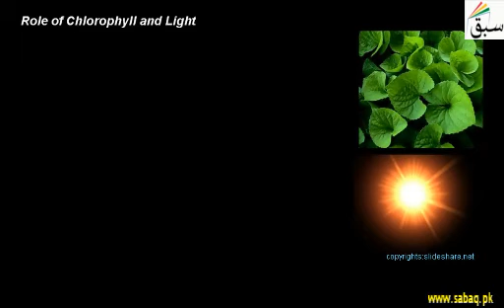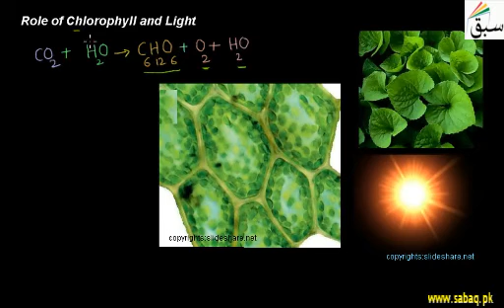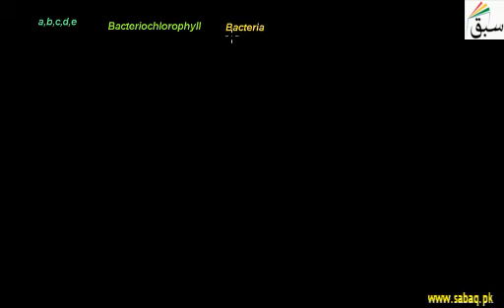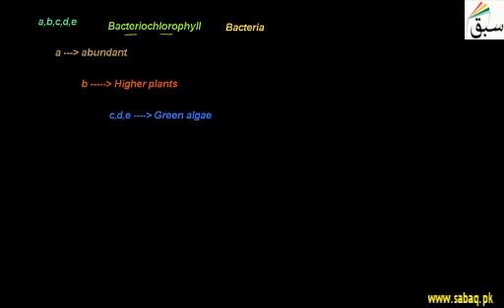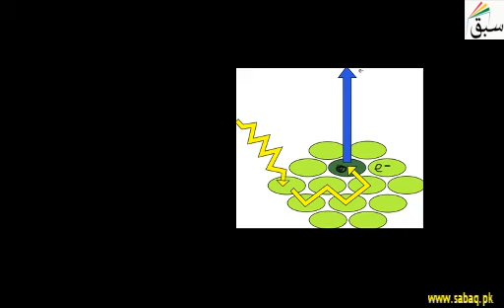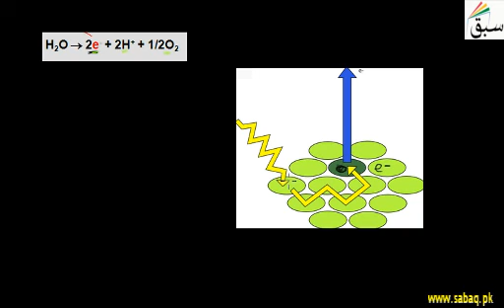Role of Chlorophyll and Light, Biology Lecture | Sabaq.pk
Photosynthetic organisms use chlorophyll to absorb light and convert it into chemical energy
This video is about: Role of Chlorophyll and Light. Practice tests and free video lectures for Physics, Chemistry, Biology, Math’s, Computer Science, English & more subjects are also available at Sabaq.pk. So, subscribe to Sabaq.pk/Sabaq Foundation now and get high marks in your exams.

CLASSES WE COVER AT SABAQ.PK / SABAQ FOUNDATION:

1. KG
2. Class 1
3. Class 2
4. Class 3
5. Class 4
6. Class 5
7. Class 6
8. Class 7
9. Class 8
10. Class 9
11. Class 10
12. Class 11
13. Class 12
14. Class 13
15. Class 14
16. MCAT
17. ECAT
18. CSS

BOARDS WE COVER AT SABAQ.PK / SABAQ FOUNDATION:

1. FBISE
2. Sindh Board
3. KP Board
4. Balochistan Board
5. Cambridge

STUDY MATERIAL WE OFFER AT SABAQ.PK / SABAQ FOUNDATION:

1. Physics Lectures
2. Chemistry Lectures
3. Mathematics Lectures
4. Biology Lectures
5. English Lectures
6. General Science Lectures
7. Computer Science Lectures
8. General Math Lectures
9. Accounting Lectures
10. Statistics Lectures
11. Advance Accounting Lectures
12. Cost Accounting Lectures
13. Practice Tests
14. Physics Practical
15. Chemistry Practical